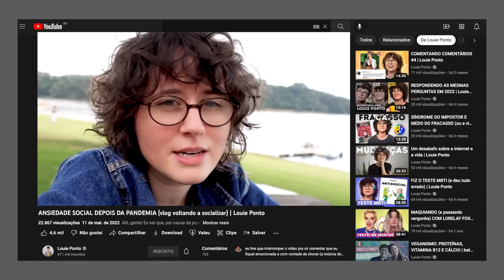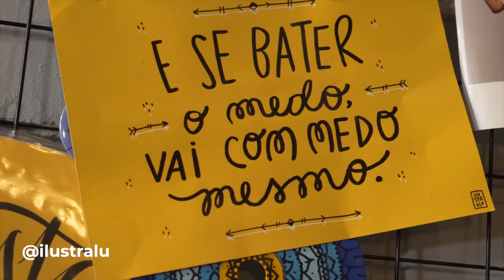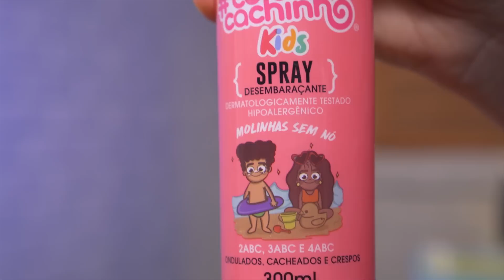VIAJANDO PRO PERU (perspectiva de uma pessoa ansiosa) | Louie Ponto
Alô, gente! Em junho, eu fui pro Peru com o time de embaixadores da Salon Line. Faltando 20 dias pra viagem, eu decidi que não iria por causa da ansiedade e da fobia social, mas mudei de ideia porque queria muito superar essa dificuldade. Gravei um vídeo mostrando um pouco da viagem e também compartilhando com vocês como foi essa experiência.
Produtos da Salon Line citados no vídeo:
Shampoo e condicionador Maria Natureza Nutrição Extraordinária
Spray texturizador Meu Liso Ondulado
Spray Desembaraçante Tô de Cachinho Kids
ries&utm_campaign=louie-2022
Conteúdo: Louie Ponto
Edição: